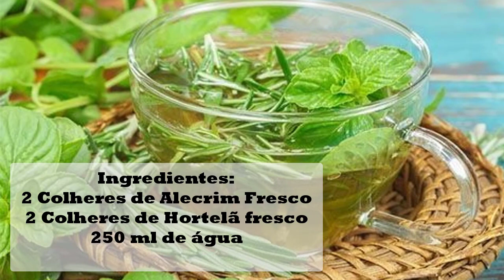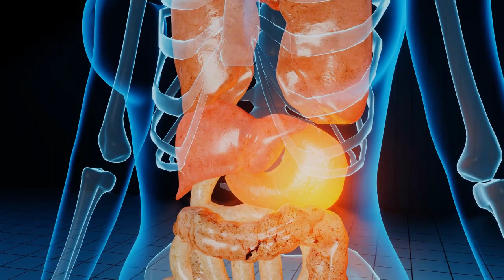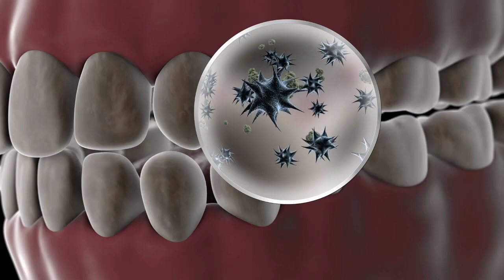Ferva ALECRIM e HORTELÃ e BEBA HOJE Antes de Dormir, Você Vai Amar o Resultado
O chá, depois da água, é a bebida mais consumida em todo o mundo. Quente, frio, de ervas ou flores, ele é um ótimo companheiro para um livro, estimular o bem estar além de trazer qualidade de vida. Reunindo as propriedades medicinais do alecrim com a hortelã, você vai obter um bebida de sabor agradável que irá proporcionar uma série de benefícios ao seu corpo. É um chá de sabor agradável, que serve para prevenir e tratar uma série de problemas, incluindo Melhorar a memória, o foco, melhorar o humor e reduzir os sintomas de inquietação.

O Feito em Casa é um canal que busca ajudar o as pessoas  a ter uma alimentação saudável e qualidade de vida, com informações verdadeiras, sem sensacionalismo. E tudo através de um conteúdo objetivo e fácil de entender.

Aqui você encontra muitas receitas saudáveis fáceis e rápidas de fazer, receitas de remédios naturais, dicas caseiras, informações sobre saúde e bem estar, emagrecimento, massa muscular, diabetes, pressão alta, gordura no fígado, dieta e muito mais.

As informações disponibilizadas nesse canal são de caráter informativo. Não devem ser utilizadas como base de auto-diagnósitico, auto-prescrição ou auto-tratamento. Consulte sempre seu médico e/ou nutricionista.